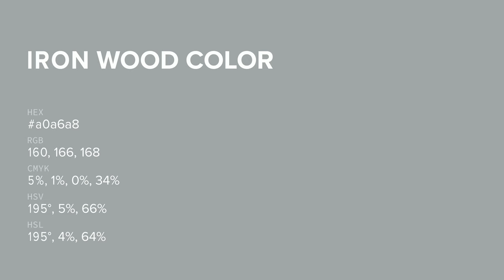Iron Wood color a0a6a8 hex color - Grey color - Warm color a0a6a8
What color is Iron Wood ? a0a6a8 hex color - Grey color - Warm color a0a6a8

Hex a0a6a8 Color Code is also known as Iron Wood color.